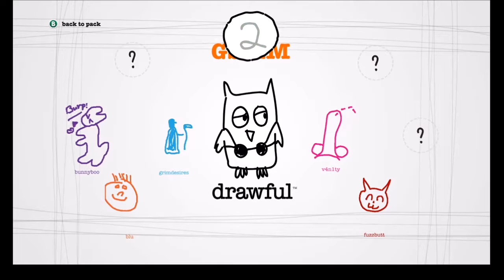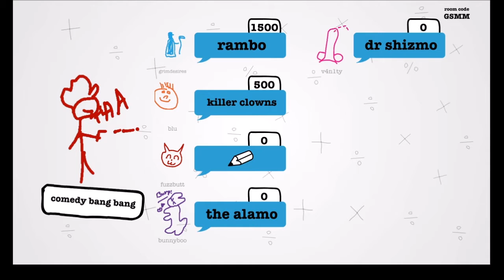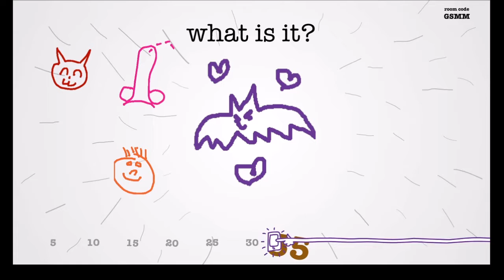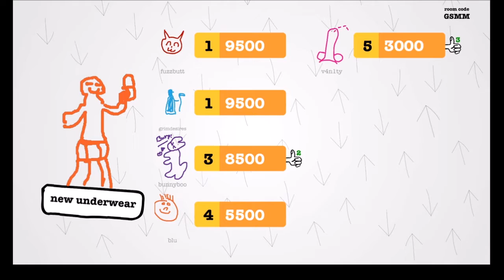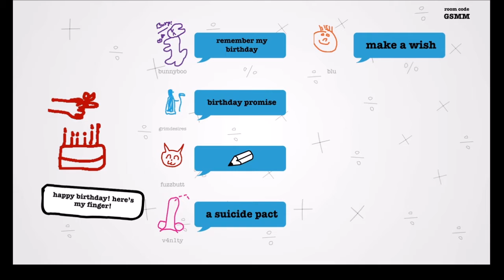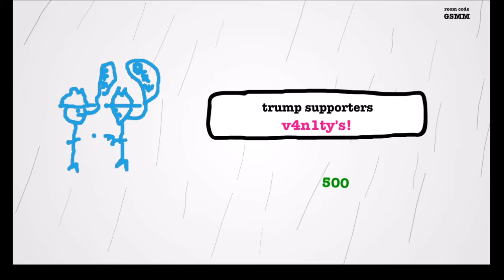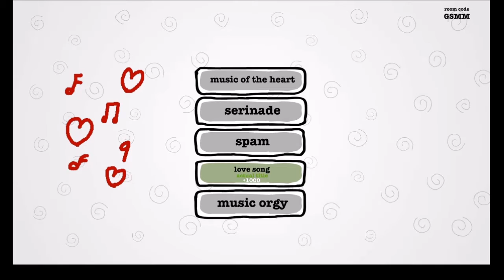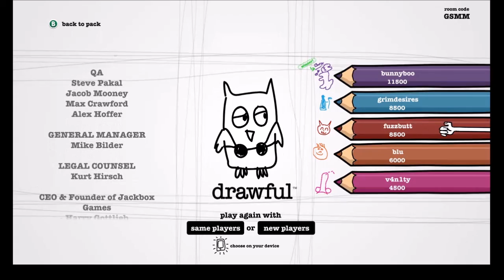Jack Box: Drawful - With Blu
And the Nut Wings. You'd think this one would be the one getting blurred. Jack Box Party Pack's Drawful.